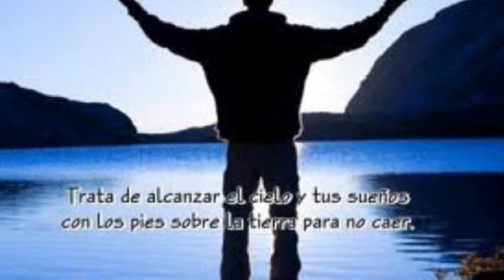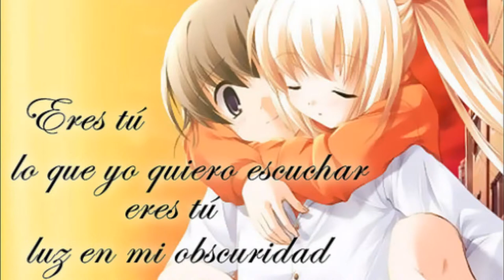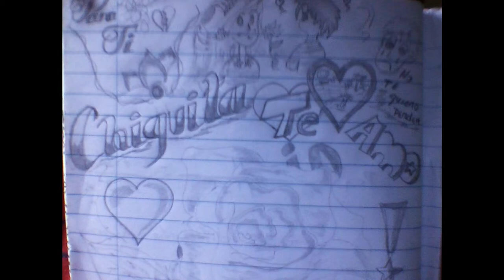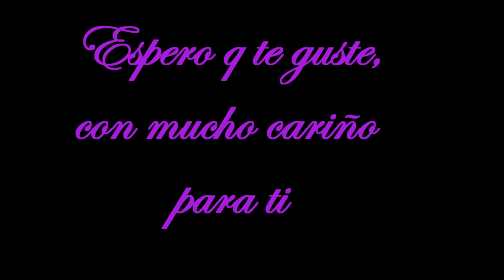gracias a ti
para mi chikita[iminent=3qwBg6YVffOB]